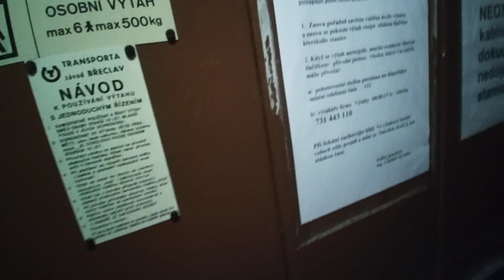Výtah Transporta Frýdek-Místek Na Aleji